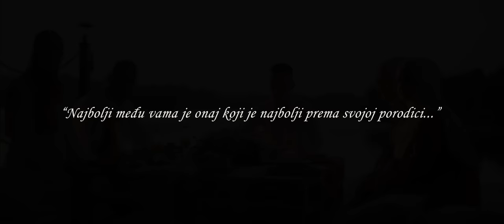®️Šejma Mehić – PORODICA (Official video 2021)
Izvođač: Šejma Mehić

Tekst: Dževad Ibrahimović
Muzika: Zejd Svraka
Aranžman: Eldin Huseinbegović
Mix i mastering: Eldin Huseinbegović, Studio „Džan“ Sarajevo

Scenarij: Šejma Mehić i Ahmed Smailbegović
Režija: Ahmed Smailbegović
Video editing & postproduction: Ahmed Smailbegović,
Media Control, Sarajevo 2021.

Grafički dizajn: Ahmed Hadžić

Haljine: Indira Ibreljić, Šejma Mehić, Maksida Mujakić, Boutique Fabulous

ZAHVALJUJEMO SE:
Villa Spa Istanbul (Muamer Ahmetagić),
Ranč Mionica (Zijad Mešanović)
Cvjećara Azra (Inzira Ćorić)
Merima – Tekstil
Boutique Fabulous (Elma Kikić i Nerma Ćerimović)
Indira Omeragić
Nihad Ćatić (ljulja)
Fatima Buljubašić

Tekst „Porodica“:
Kada jedno ime kaže
Zadrhte mi usne same
Ah, ja Rabbi Gospodaru
Šta bih ja bez moje Mame?!

Majka, majka, majka, otac,
Naš Pejgamber tako kaže
Vallahi ja ne znam reći,
Koje mi je od njih draže!?

Ako dušu tuga slama,
Tu je Babo, tu je Mama
Kad je suza na mom licu,
Imam c'jelu porodicu
Moj su behar i ašlama,
Moj Babo i moja Mama
Svaka suza radosnica
To je moja porodica

Brat i sestra dva su krila,
Sa kojima mirno letim,
Dva su d'jela moga srca
Dovom ih se uv'jek sjetim.

„Ja Rahmanu, Ti mi čuvaj,
Porodicu moju c'jelu“ !
Sve šapućem halis dovu,
kada liježem u postelju.

“Najbolji među vama je onaj koji je najbolji prema svojoj porodici..."